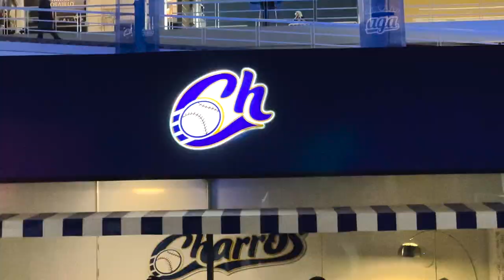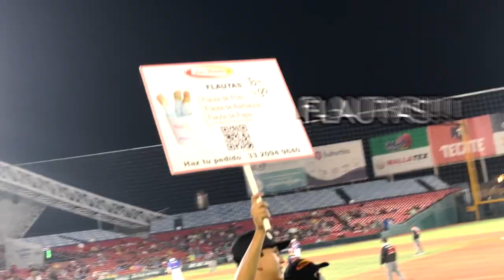First Charros Baseball and Chivas Soccer Game in Mexico @OCCharrosBaseball ​⁠